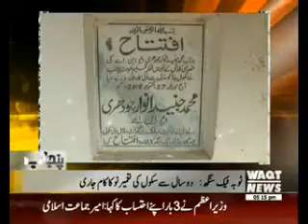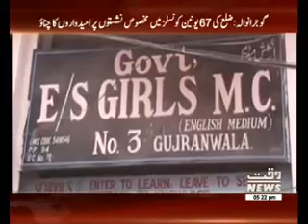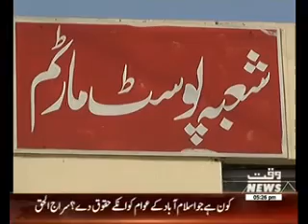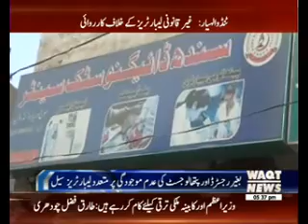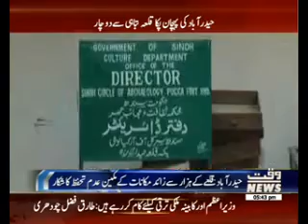Karachi Say Khayber Tak 19 November 2016